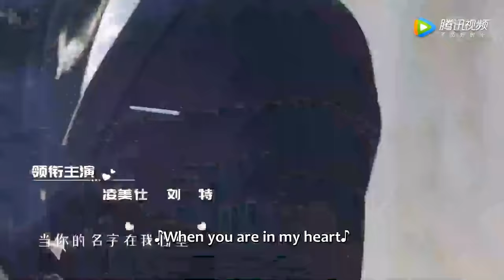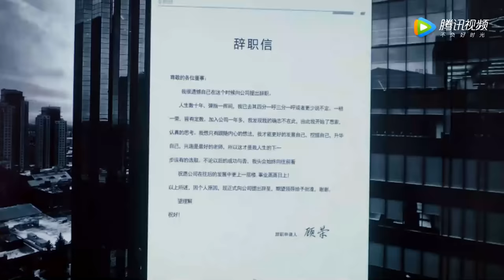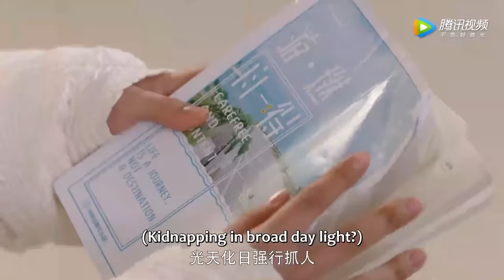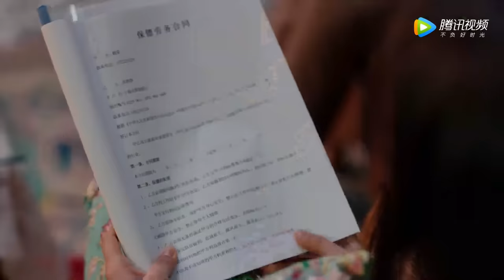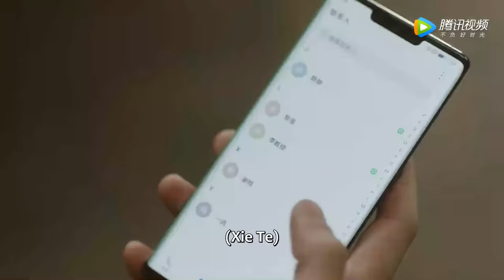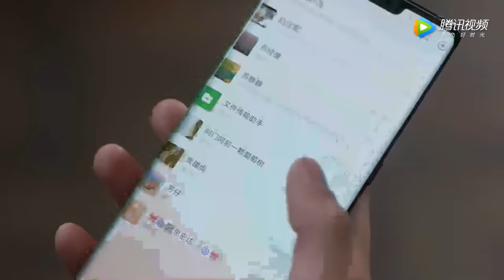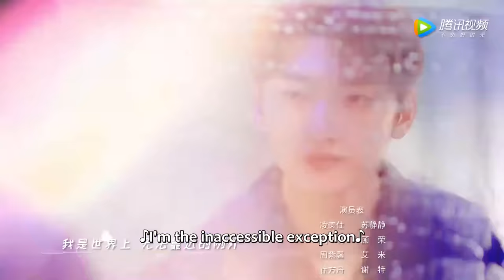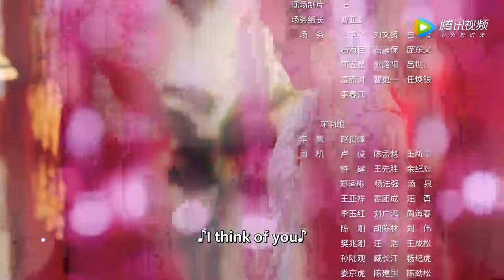ENG SUB《那小子不可爱 Cute Bodyguard》EP01——凌美仕, 刘特 | 腾讯视频-青春剧场